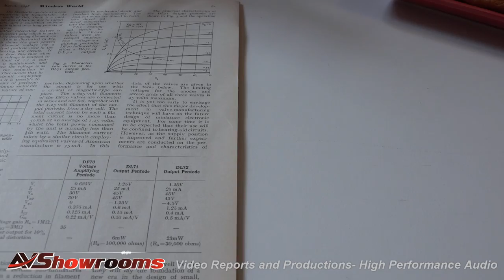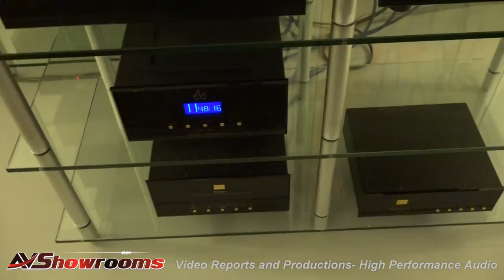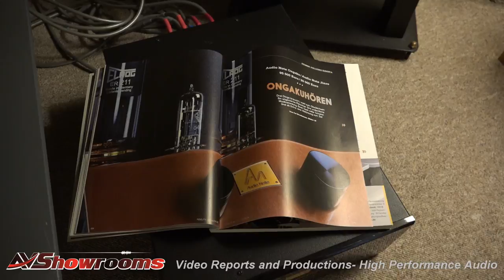Audio Note Company Tour, Pt. 9, Audio Consult Copenhagen, the Home of Audio Note!